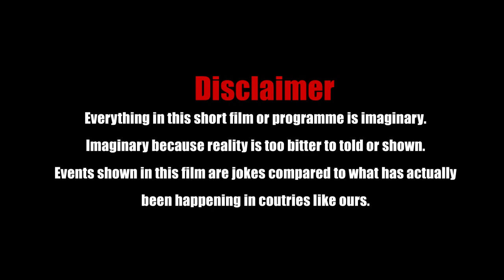Sitralu Youube Media |Corona Etla Velthundho Thelusa |Latest Telugu Comedy Short Film